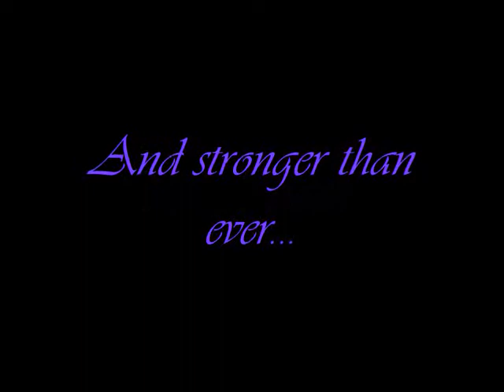She's Back...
Recorded sometime last year, I think...

Song: All in my Head - Mirrored Theory